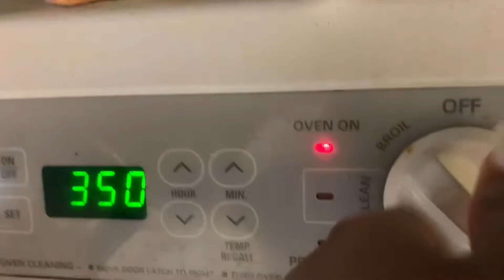Behind the scenes of Cupcakes by Queen 🧁👑